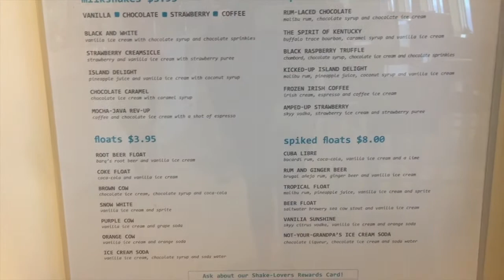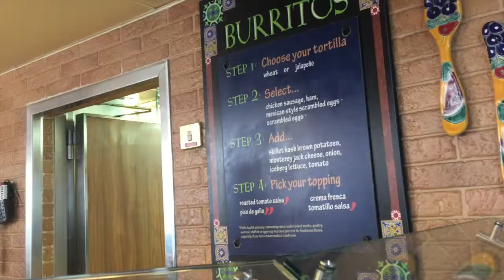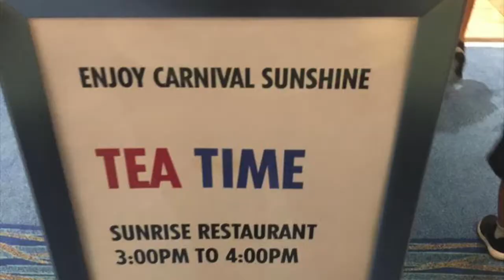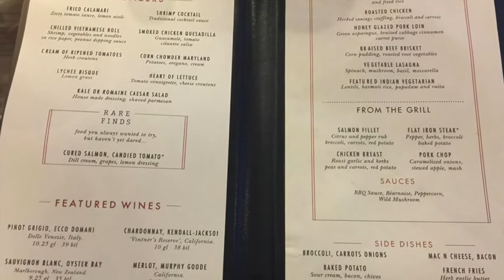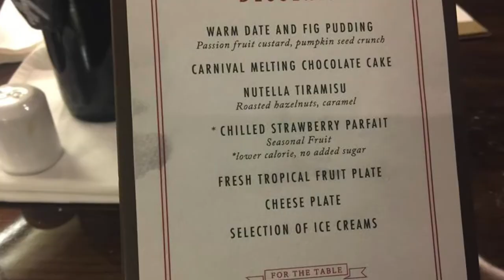what vegetarian eats on a Carnival Sunshine Cruise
Come check out our main channel for all things green living.